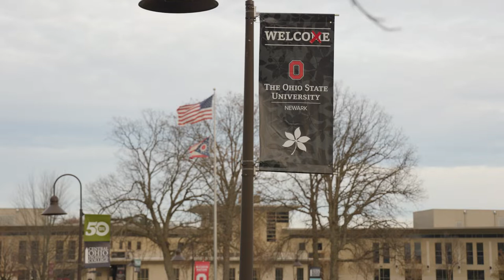Reflections from Transfer Student Indigo Stanley: The Ohio State University at Newark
Junior transfer student Indigo shares her experience at The Ohio State University at Newark.